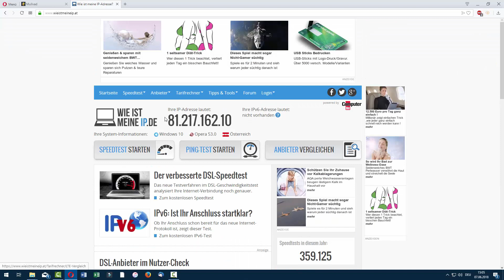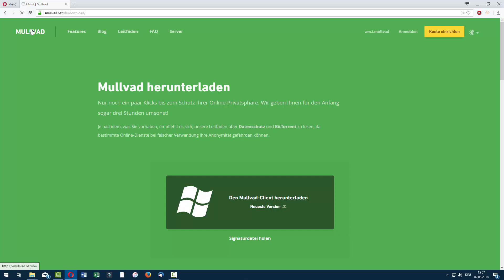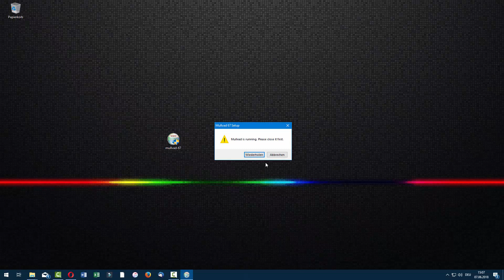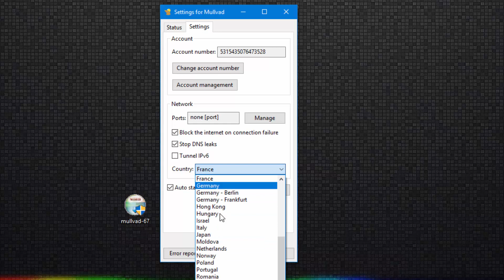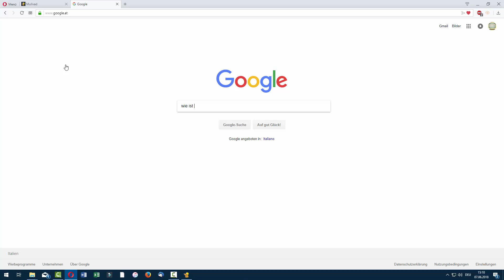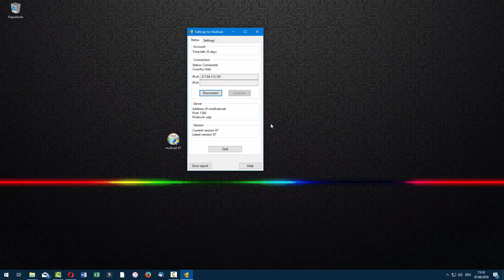Surfen Sie völlig Anonym im Internet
In Zeiten wie diesen wird es immer schwerer anonym zu bleiben, oder sich vor Betrügern zu schützen. Malware, Phishing, Abzocke, Betrüger usw. usw. davon ist das Internet voll! Verstecken Sie Ihre IP und Surfen Sie anonym im Internet! Es gibt viele Programme die das können, aber entweder sind diese sehr kompliziert oder sie verlangsamen die Geschwindigkeit beim Surfen oder Download. Mit Mullvad sind Sie auf der sicheren Seite! Sie sind nicht nur anonym, sondern behalten auch Ihre Geschwindigkeit beim Surfen. Sie müssen keinen Vertrag eingehen, Sie alleine entscheiden wie lange Sie Mullvad nützen wollen.

Und das ganze kostet Sie nur € 5,– im Monat die Sie entweder per PayPal, Kreditkarte, Bar oder per Überweisung tätigen können. Testen Sie das Programm am besten sofort, und Sie werden sehen noch nie war es einfacher anonym zu Surfen. 3 Stunden können Sie das Programm uneingeschränkt völlig kostenlos Testen.

Meine Software
Meine Hardware
Mein Mikrofon Meine